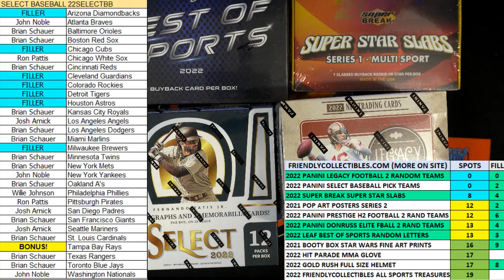2022 Panini Legacy Football Hobby FILL B ID 22LEGACYFB702